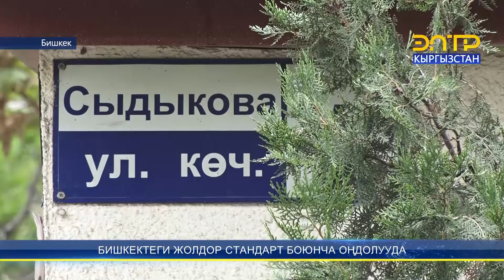БИШКЕКТЕГИ ЖОЛДОР СТАНДАРТ БОЮНЧА ОҢДОЛУУДА